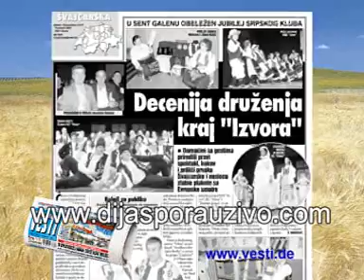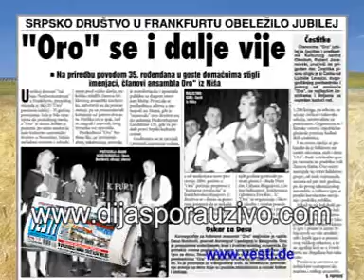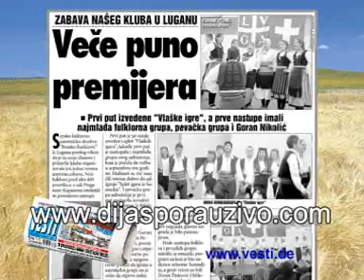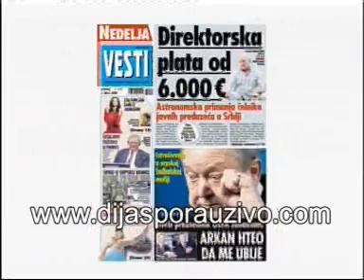Dijaspora uzivo - Aktuelno 9 - VESTI